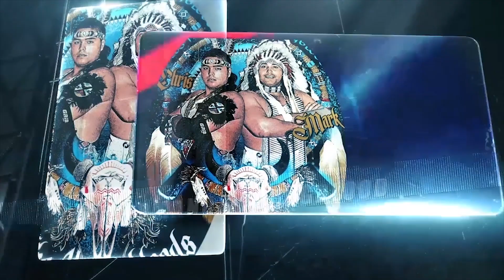¿Qué significa la IWA para El Profe?